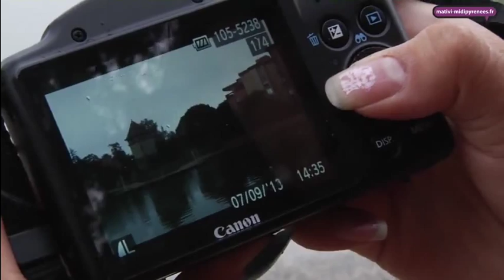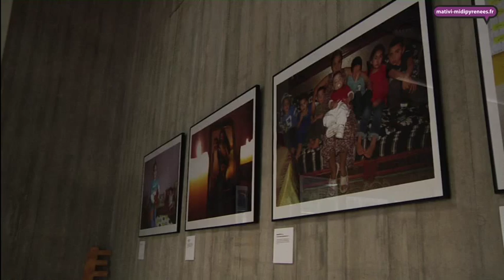Reza, au-delà des clichés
Samira, Jawad, Nabil, Hamza, Sunytha, ... Au total, ils sont 50. Du mois de mars au mois de septembre, ils ont photographié leurs quartiers - Bellefontaine, Mirail et Reynerie - guidés par un des plus grands photographes : Reza. Leurs oeuvres sont exposées à la médiathèque José Cabanis jusqu'au 13 octobre et à la médiathèque Grand M jusqu'au 17 novembre.